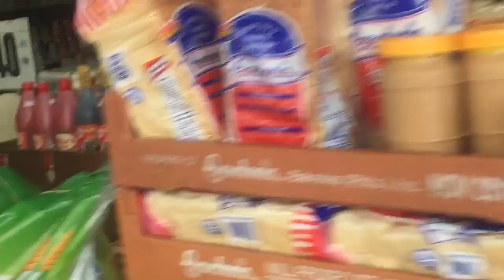Lumakad lmg bumili ng coffe